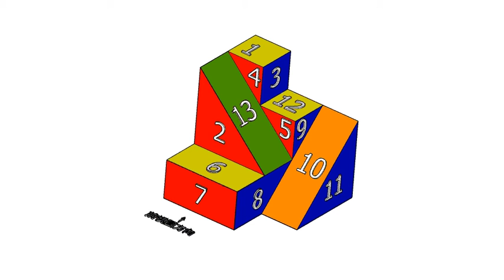基礎圖學實習補救教學-空間感建立-三視圖繪製-單斜面013